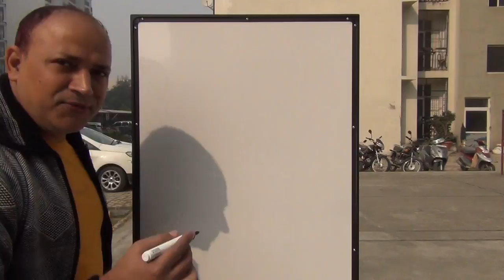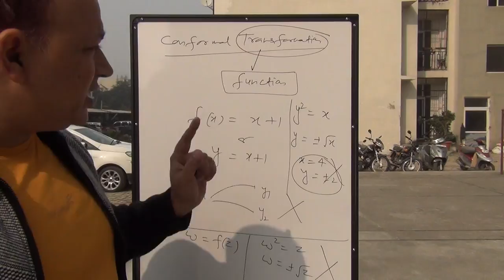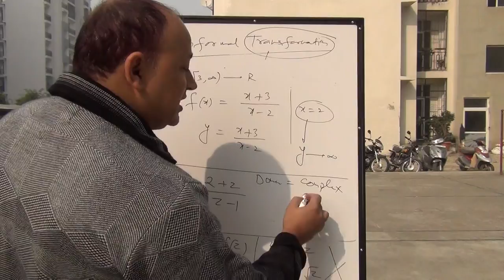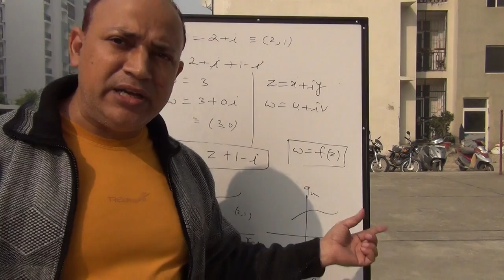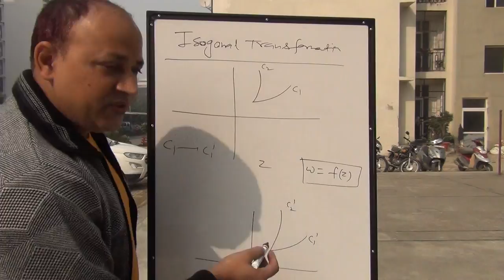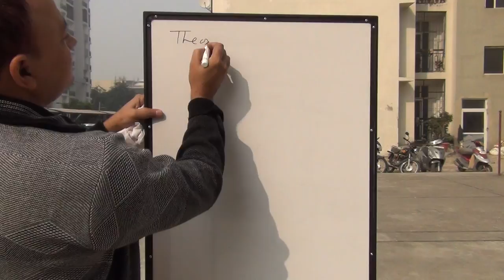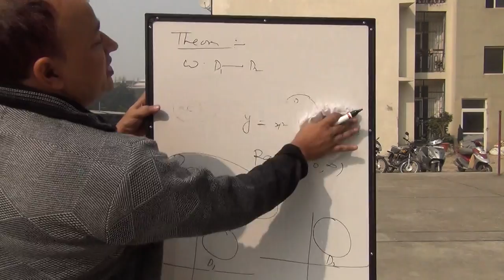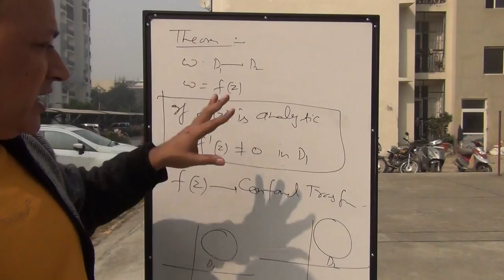Conformal transformation conformal mapping complex analysis bsc 3 csir net upsc maths in hindi /L1/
complete playlist of conformal transformation

Complete playlist of mobius transformation and analytic functions

Basics of complex numbers

analytic functions and mobius transformation
Complex analysis Bsc Msc by Hd sir functions of complex variable Bsc Msc net jam maths in hindi complex analysis in hindi by Hd sir